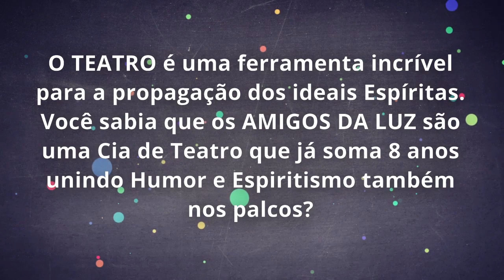AMIGOS DA LUZ NO TEATRO (Humor e Espiritismo)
Sabia que além de produzir vídeos para a internet somos uma Cia de Teatro? E que desde 2008 unimos Humor e Espiritismo também nos Palcos e Instituições Espíritas por todo Brasil?
para conhecer os espetáculos do nosso repertório e entre em contato conosco caso queira agendar uma apresentação em sua cidade!
TEATRO ESPÍRITA, compartilhe essa ideia!

Cia Amigos da Luz - Fábio Oliviere (produtor)
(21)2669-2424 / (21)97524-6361